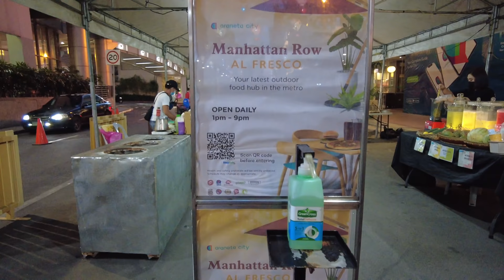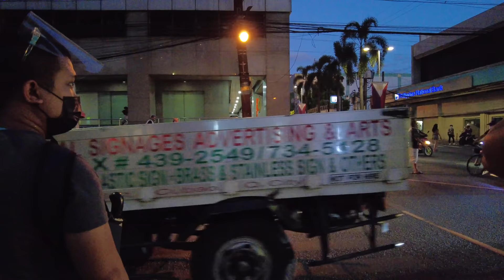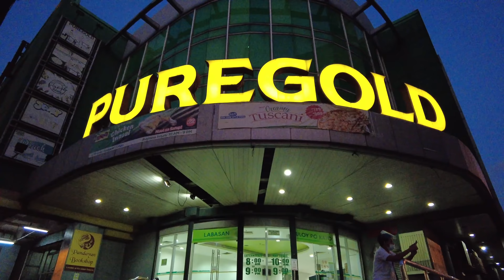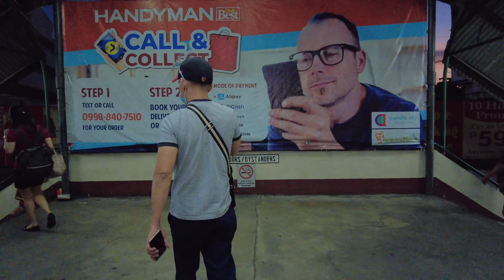CUBAO Quezon City Philippines - Night Walk [4K]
Join me for a night walk in Cubao Quezon City Philippines. Looks like things are somewhat getting back to normal =) It was my first time walking at night in Cubao Quezon City, so much to explore!

Chapters:
0:00 Intro
0:40 Manhattan Row Al Fresco Outdoor Dining
2:02 Gen Malvar Ave.
3:08 Cambridge and Aurora Blvd. Intersection
4:59 Walking along Aurora Blvd.
13:97 EDSA
15:09 Gen Roxas Ave.
16:30 Farmers Footbridge
18:45 P.A. Bernardo St.
20:20 New Arayat Market
23:52 C. Benitez St.

- Instagram, @kryptotrekker
- Twitter, @KTrekker

Bitcoin:
3JLd2iJ8e4EoPDZmYYAiYXYYJToiD8YxDz
Ethereum
0xd6526c10b7a8213041e94ebfa1f875be0e1d9c86
XRP (Ripple)
rU2mEJSLqBRkYLVTv55rFTgQajkLTnT6mA